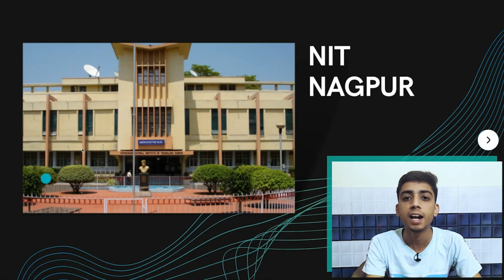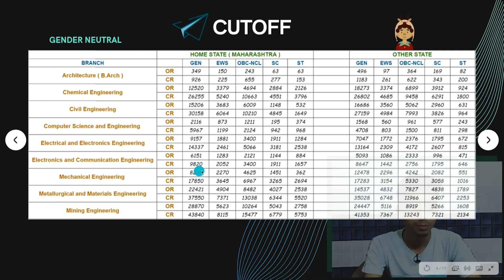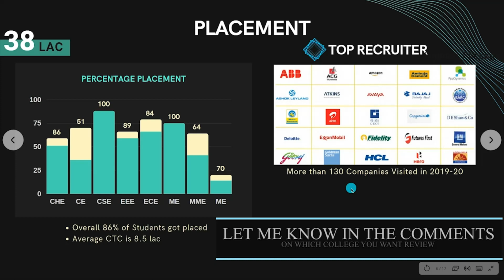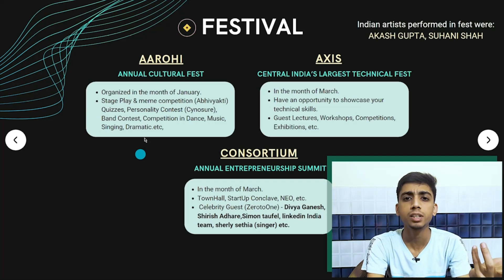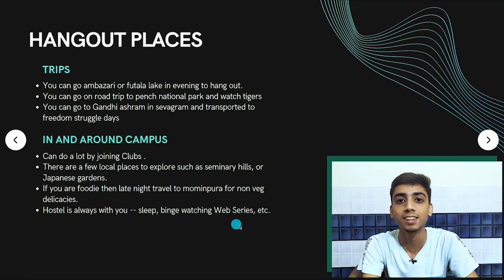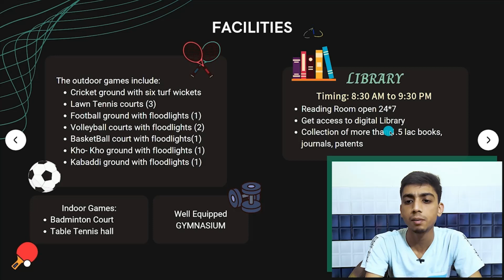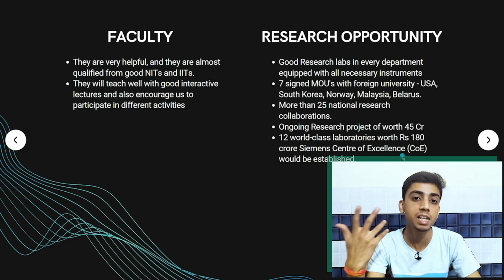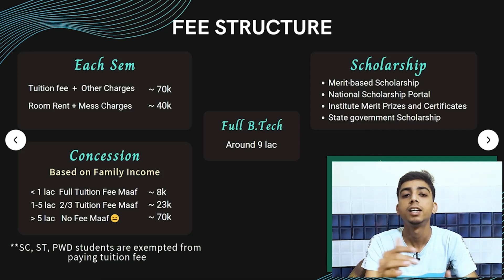VNIT Nagpur😁 | 38 Lakh Package🤑 | COLLEGE REVIEW | In-Depth Analysis | Hostels🥰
Hello everyone😍, today I'm back with a new video on VNIT Nagpur.
📌Covered Topics: Placement, Cutoff, Fest, Hostel, Curriculum, Mess, Hangout Places, Facilities, Faculty, Research Opportunity, Fee structure.
Hope u enjoyed the video🤗 Do comment for any suggestion.

🔸 Join Telegram Channel to download the Slides and other updates

Also, I want to thank Shubham Bhai💖 and many other alumni of this college for helping me out in giving the correct knowledge about their college🥰

📢 You may like to know these colleges better😁

-- 📜TimeStamps:

00:00 | Introduction
00:42 | College Info.
02:02 | Cutoff
03:05 | Placements
04:17 | Festival
06:18 | Hostels
07:45 | Hangout Places
08:52 | Academic and Extra-Curricular activities
09:45 | Facilities
11:28 | Faculty and Research Opportunity
12:41 | Alumni Network
13:18 | Fee, Concession & Scholarships

-- A short Bio about myself 😊

Hello everyone, I'm Gaurav!!👋
Schooling: Modern School, Noida (CBSE)
                   10th board - 10 CGPA
                   12th board - 97% (PCM)
Currently, I'm a 2nd-year student at DTU (Delhi Technological University) pursuing my B.Tech ( Mechanical Engineering).

Here, you will find videos across a wide domain ranging from academic tips to self-growth. Also, I'll be sharing with you guys about my learning, college life, college struggle, college memories🤩, and many more.